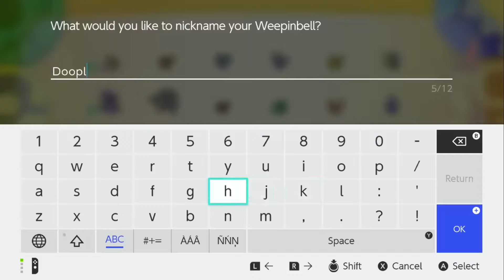Zombie Nuzlockes Pokemon Let's Go Eevee - Part Thirty-Five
We continue our journey to the next city and the next badge, but first we have a long way to travel and a lot of new trainers to face.